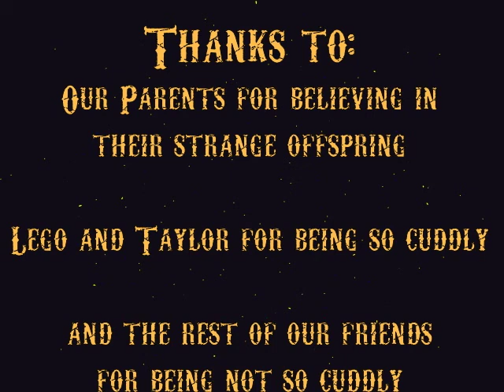Hyper Circus Cavalcade: Manders VLog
Manders discusses life at the circus and the challenges that come with living on another planet.